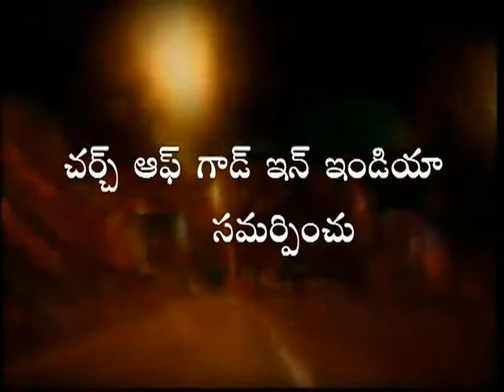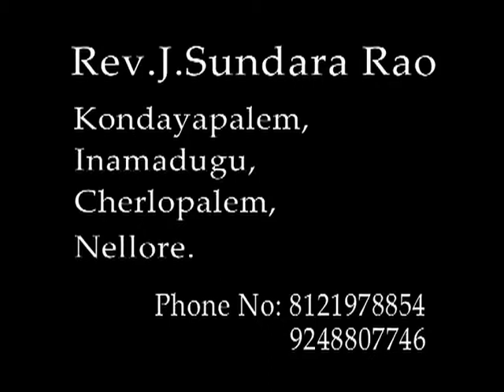Bible Mission Rev Dr Yeshaya Pammi 21 07 14